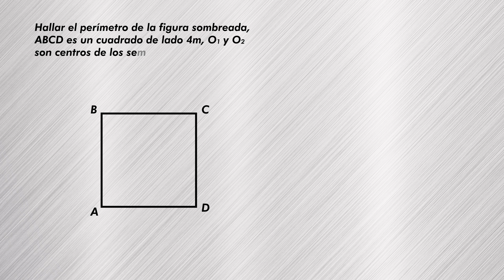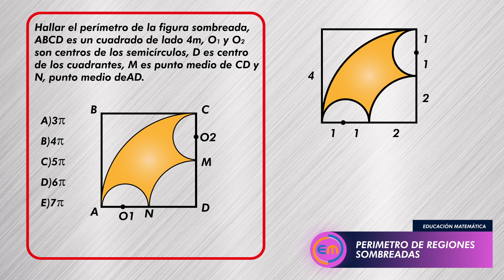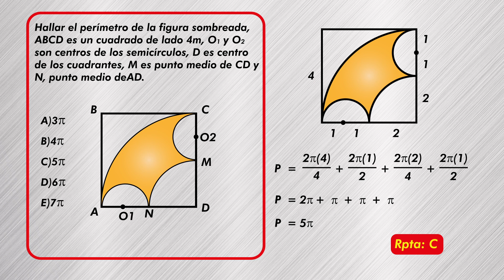Cómo encontrar el perímetro de una región sombreada: explicación del problema matemático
¿Tiene dificultades para averiguar el perímetro de una región sombreada? ¡No te preocupes! En este video, explicaré cómo resolver este complicado problema matemático paso a paso. Desde comprender el concepto hasta tomar medidas, aprenda a calcular de forma rápida y precisa el perímetro de cualquier región sombreada. ¡Prepárate para sobresalir en tus exámenes de matemáticas con este video!
Encontrar el perímetro de una determinada región puede ser difícil y consumir mucho tiempo, especialmente si no se conocen las longitudes exactas de sus límites. Sin embargo, basta observar el área sombreada para identificar que la región está limitada por los arcos de dos cuadrantes y dos semicírculos; por lo tanto, es necesario encontrar las longitudes de estos arcos y usarlas para calcular el perímetro.